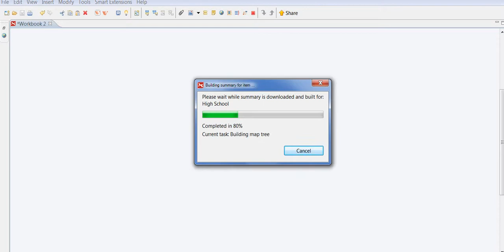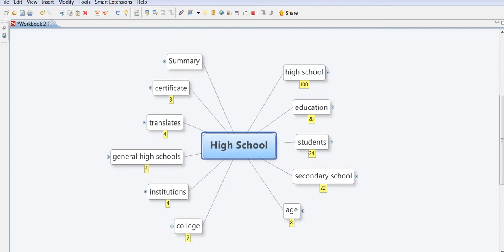Comment résumer une page Wikipedia avec XMind Summarizer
XMind Summarizer est une extension pour le logiciel de mindmapping XMind.  Elle permet de résumer une page Web sous forme de mindmap dans le logiciel XMind, et ce, de manière automatique.

Il suffit de taper le mot-clé de votre recherche dans le sujet central de votre carte pour obtenir en quelques minutes un résumé de la page qui vous intéresse.